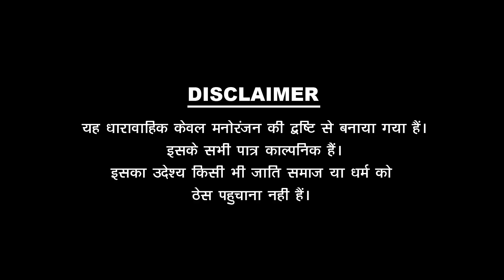पपिया और पपिया रो मेहमान | Papiya Or Papiya Ro Mehman | Pankaj Sharma Comedy | Sharma Film Studio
राम राम सा। .पपिया का सबसे शानदार Comedy एक नए शानदार अन्दाज में जरूर देखे शर्मा फिल्म स्टूडियो पर ।

✸Video Credits✸ -
✿Producer : Aziz Bhai
✿Director :Pankaj Sharma
✿writer : Pankaj sharma
✿Line Producer : Premsukh Parihar
✿Manager: Premsukh parihar
✿DOP. : PREMSUKH PARIHAR
✿CINEMATOGRAPHR -LAXMAN PRAJAPAT , LOVEJEET PRAJAPAT
✿Cast : Pankaj Sharma ,Vinni Chitara  , Radheshyam , Manish Solanki , Karan Banna
✿Publicity Designs : Rahul Sharma

✤मैनेजर- प्रेमसुख परिहार
✤DOP -  प्रेमसुख परिहार
✤कैमरामैन ~  , laxman prajapat ,  LOVEJEET PRAJAPAT
✤कलाकार ~ पंकज शर्मा ,,Vinni Chitara  , Radheshyam

✤सहयोग .